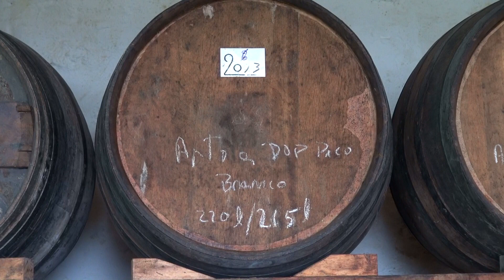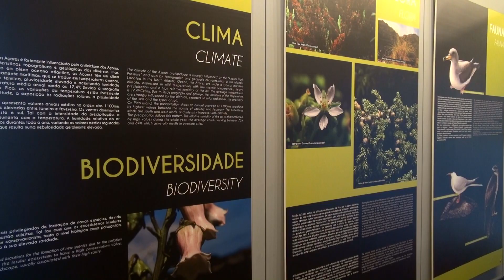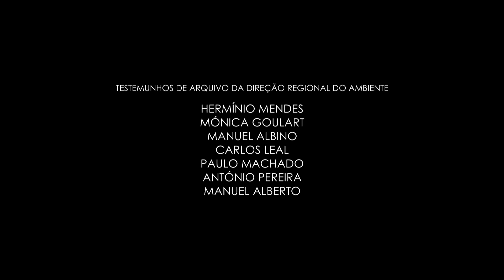Vinha do Pico – Paisagem de Oportunidades